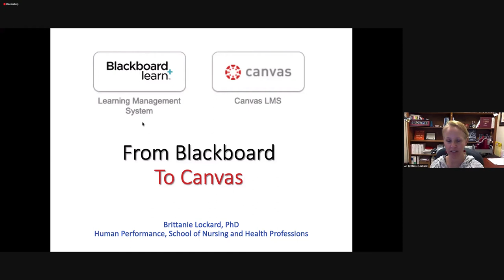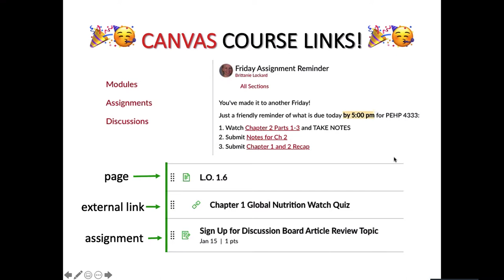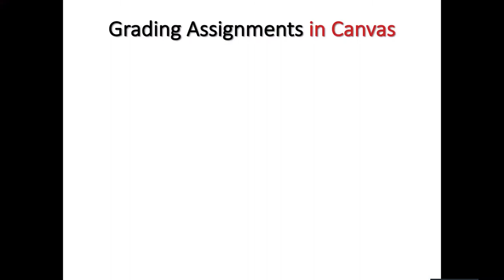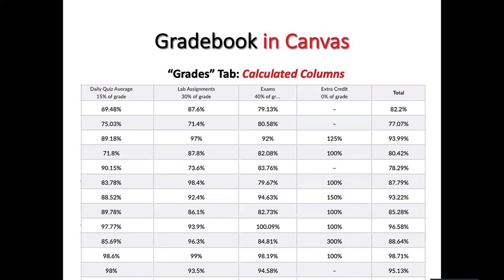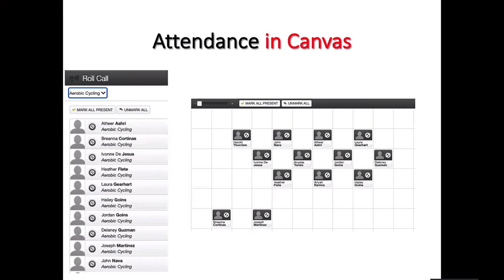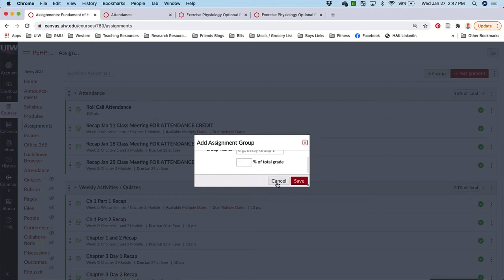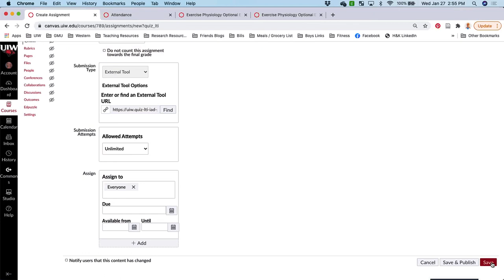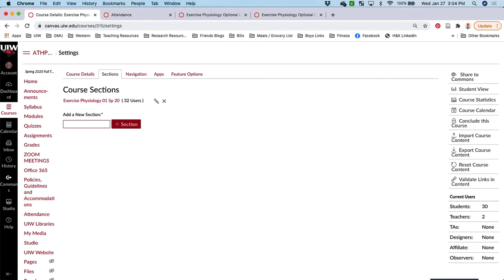Canvas Hours | Blackboard vs Canvas, Point-by_Point Comparisons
Dr. Brittanie Lockard presents a comparison of tasks an tools performed in Blackbaord and their counterpart in Canvas.